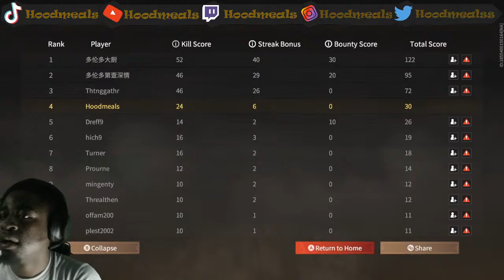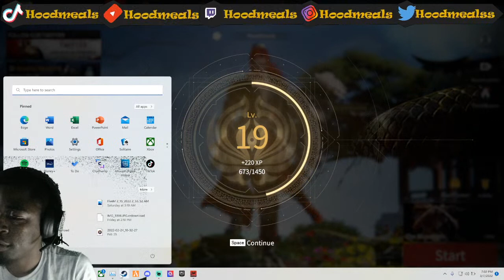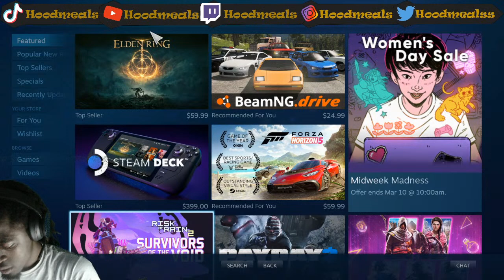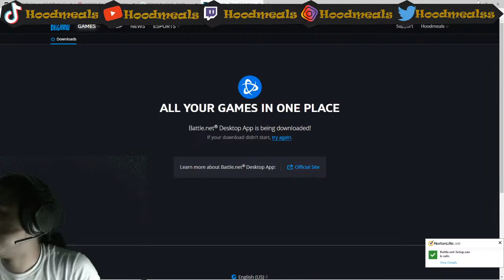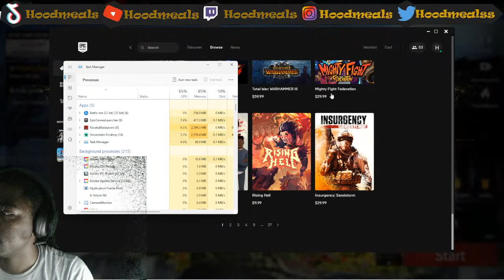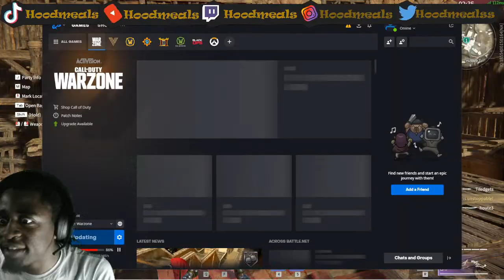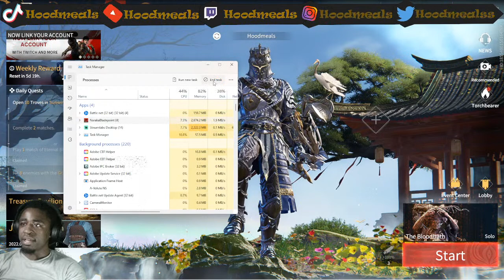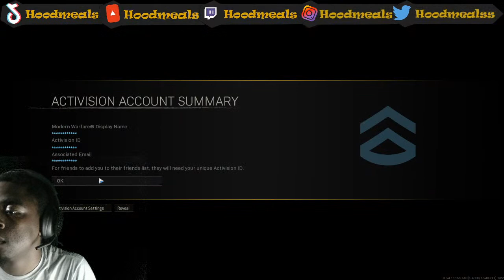anime fighting then cooking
anime beef